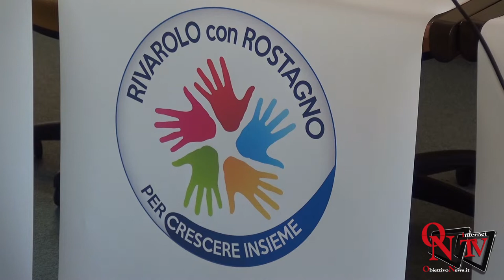Rivarolo con Rostagno - Speciale Elezioni: Alberto Rostagno si ri-candida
Rivarolo Canavese - Speciale Elezioni: Alberto Rostagno si ri-candida come Sindaco